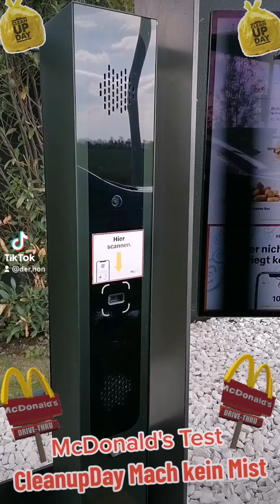✅ Wirklich! McDonalds Müllentsorgungs Test | Der HON Klartext Shorts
Wirklich! McDonalds Müllentsorgungs Test. Es handelt sich um ein Beispiel, wie immer noch viele ihren Müll entsorgen. Ich habe meinen Müll wieder eingesammelt. Fachgerecht entsorgt und die Pommes haben die Raben gefressen. Dieser F*ck McDrive von McDonalds| Der HON Klartext Breaking News Klartext Shorts ACHTUNG QUERVERKEHR! DER KÖNIG KUNDE | Der HON® Klartext Offical | Beharrlicher AKTIVIST auf der Suche nach Qualität, Wahrheit, TOP Service, Wertschätzung, Vertrauen, Aufrichtigkeit & Ehrlichkeit | Make My World Great Again | Achtung Satire | NichtMeineRegierung DerHONKlartext DerHON Jeder kann jetzt Hartz4 beantragen und muss nie wieder arbeiten. Lebst Du schon gratis in Deutschland oder arbeitest Du blöd Der HON Klartext ist vor Ort und bringt die Fakten.